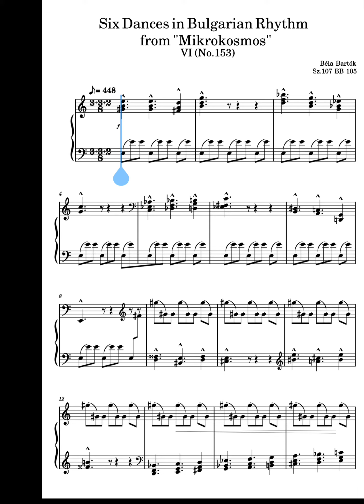Electric Bartok/Mikrokosmos VI/ Rick Zayas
Six Dances in Bulgarian Rhythm
from “Mikrokosmos”
VI (No. 153)
Composed by Bela Bartok

Mikrokosmos, Sz.107 (Bartók, Béla) ;
Year/Date of Composition1926-39 ;
First  Publication: 1940 Boosey & Hawkes

This is an electric interpretation of a piece taken from the method for piano, “Mikrokosmos” by the great Hungarian composer Bela Bartok
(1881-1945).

I found the MIDI file for this piece on MuseScore. The MIDI was rendered by munch3jp (MuseScore I.D.)

After separating the notes of chords voicing, I assigned different synthesizer texture to those voices as well as maintaining some of harmonic clusters. From these clusters a Bass line was adapted. I programmed Drum patterns in a kind of Fusion/ Prog Rock Groove. It amazes me that a piece written sometime between 1926 and 1939 could lend itself to that kind of Groove. Bartok proved that great music transcends style or limitations imposed by misguided
musical purists. Bartok was an iconoclast and like many of the great composers of the 20 century, he delighted in breaking rules and tearing down walls. There can be no doubt that Bartok was a Groovemeister.
His genius is a gift to us all.

Transcription and MIDI Rendering:
munch3jp (MuseScore I.D.)

Synthesizer Layering, Arrangement,
Drum Programming, Additional performance, Recording and Mixing:
Ricardo F. Zayas

All photographs and all of Bartok’s music is in the public domain.

This video, audio recording and musical arrangement
Ricardo F. Zayas

Itipiso Noise Products